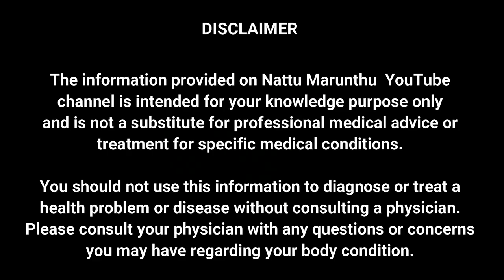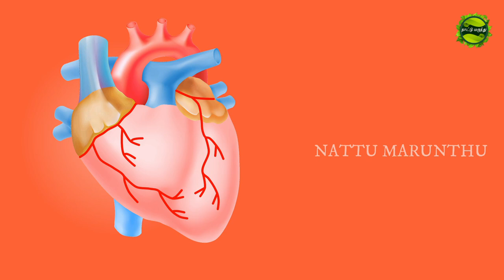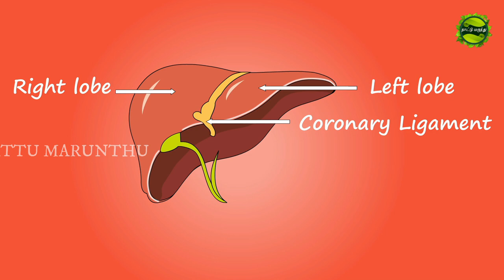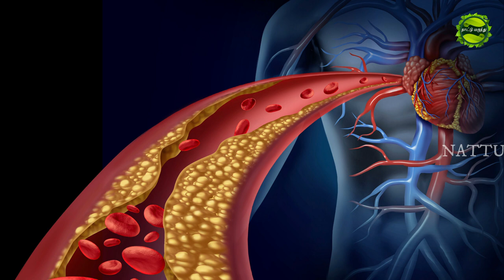வெறும் வயிற்றில் தினமும் ஒரு தேனில் ஊறவைத்தநெல்லிக்காயை சாப்பிட்டால் இவ்வளவு நன்மையா!HONEY WITH AMLA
amla honey recipe in tamil,
தேன் நெல்லிக்காய் செய்வது எப்படி,
தேன் நெல்லிக்காய் பயன்கள்,
தேன் நெல்லிக்காய் செய்முறை,
தேனில் நெல்லிக்காய் ஊற வைப்பது எப்படி,
தேன் நெல்லிக்காய் நன்மைகள்,